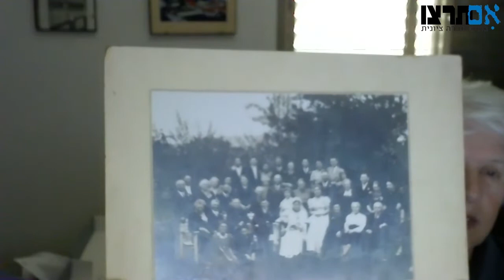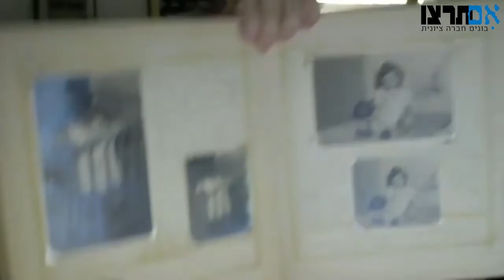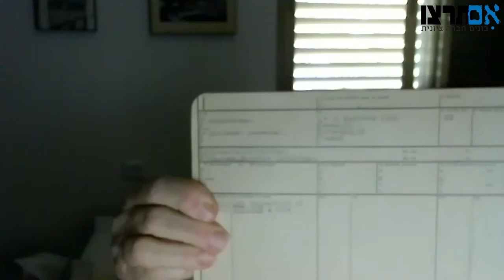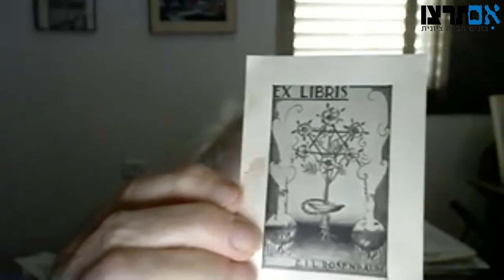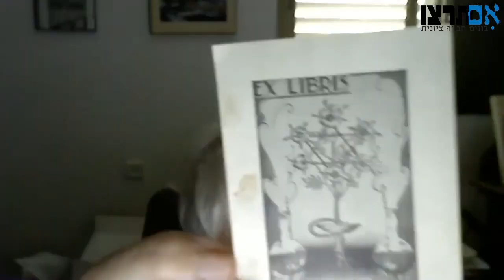האולפן למחשבה ציונית: עם בטי קאזין רוזנבאום שורדת שואה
תום ניסני ראש אגף הפעילים בתנועת "אם תרצו" בשיחה עם שורדת השואה בטי קאזין רוזנבאום. במסגרת יום שידורים מיוחד ביום הזיכרון לשואה ולגבורה